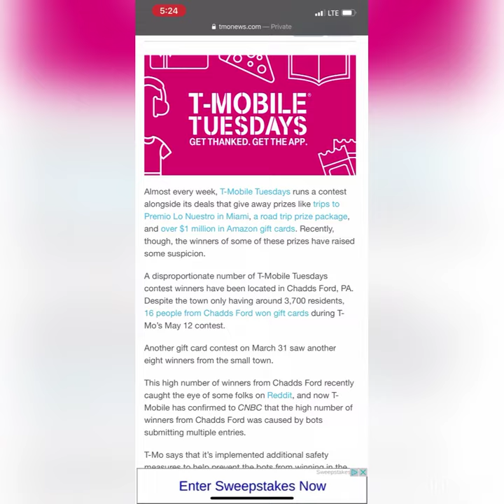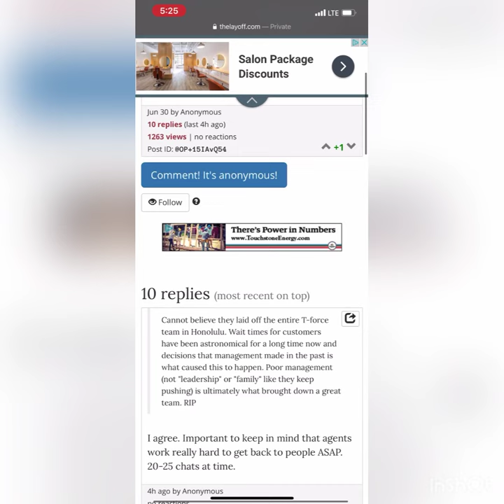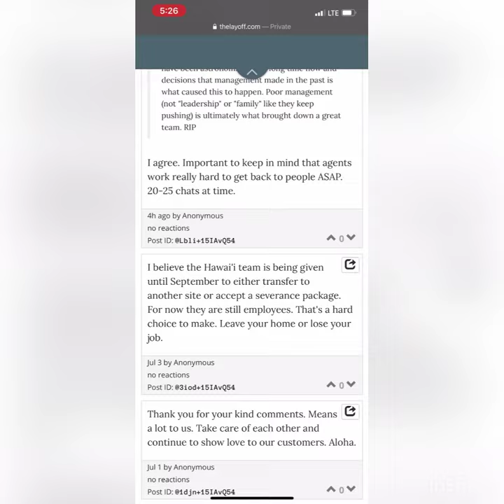T-Mobile Layoffs/Tuesday Bot Issues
IanJ & Michael Edward - Battle Scars (Remix)